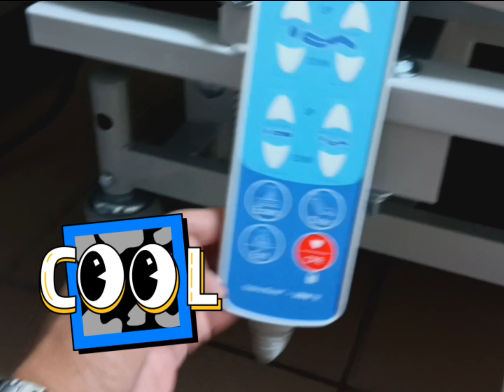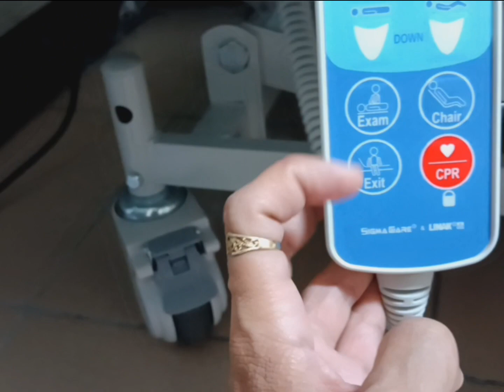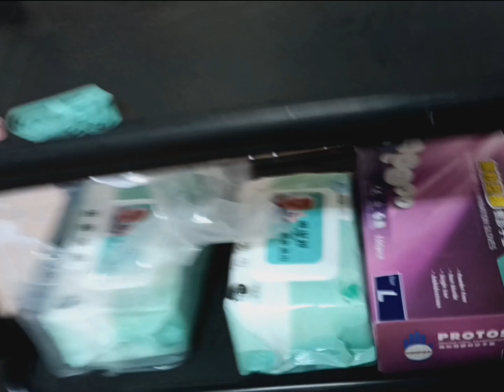PATIENT Stuff Review MARGIE TV